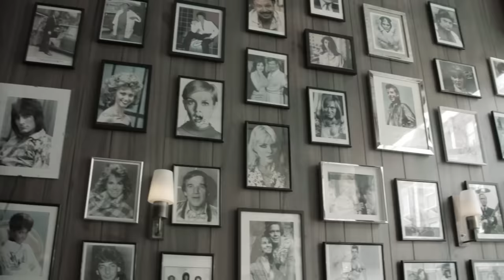Balcony - Parking Lots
Sunshine on the board walk
Parking lots and day dreams
Second hand Summer smoke
Wish you knew me back then

Beach life and pillow talk
Lucy’s in the back seat
Warm nights gettin lit

Man it felt so perfect
God it felt so perfect
And it used to be so far away
Yeah it used to be so far away
And even though I’m hurting
it was always worth it
Cos It used to be so far away

Standing on cars
And feeling oh so
Lost in the stars
But getting by
Cos we’re treating this life
Like a merry go round
Need to get high
Cos we’re on our way down

Acting like we’re ballin
Kissing like New Year’s Eve
Same song on repeat
I wish you knew me back then

Rain upon the concrete
Swaggin on easy life
Starry eyes fading out

Treating this life like a merry-go-round
Don’t need to get high
if you never look down